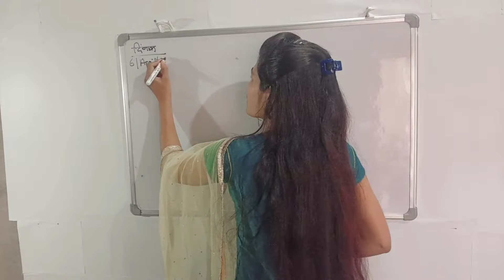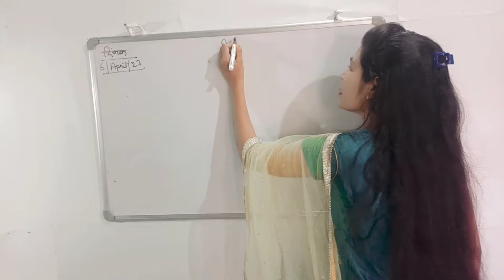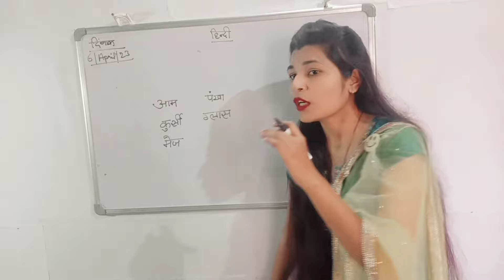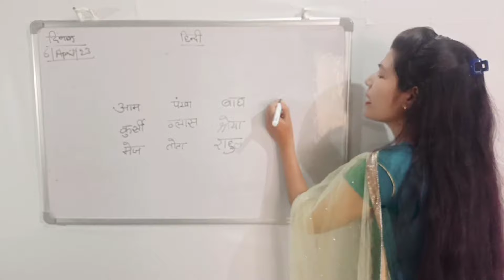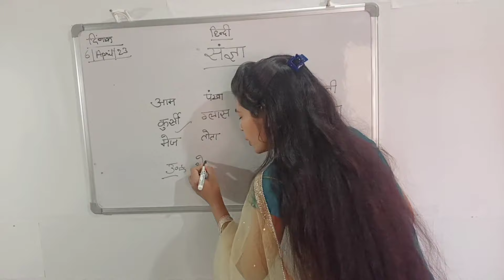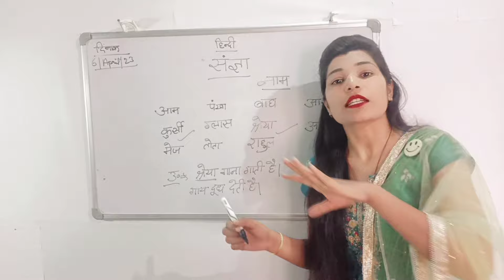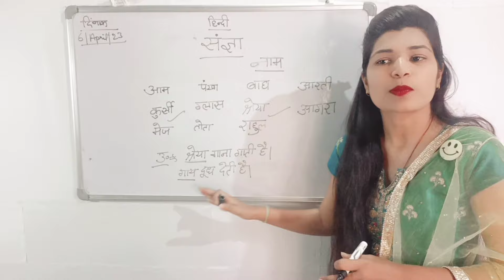kvs demo teaching of Hindi||Class-3rd 4th 5th|| संज्ञा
kvs demo teaching of Hindi||Class-3rd 4th 5th|| संज्ञा kvs demo